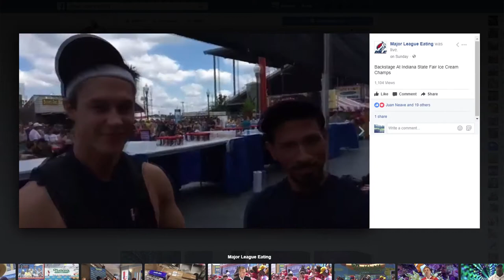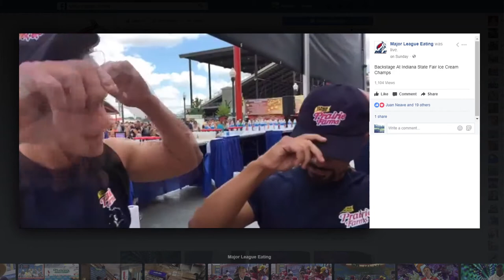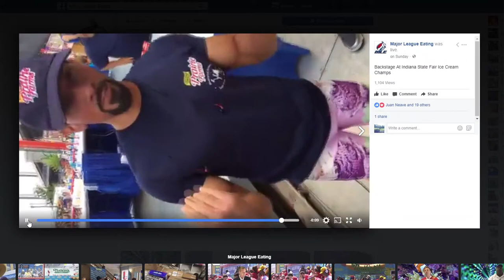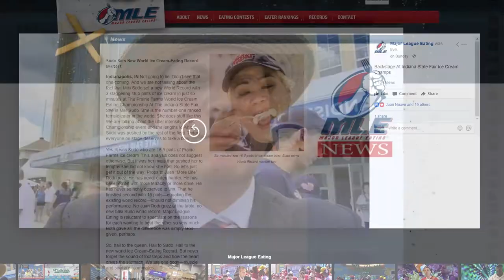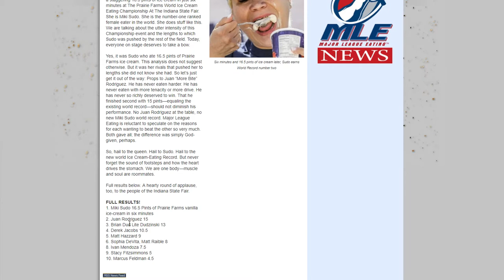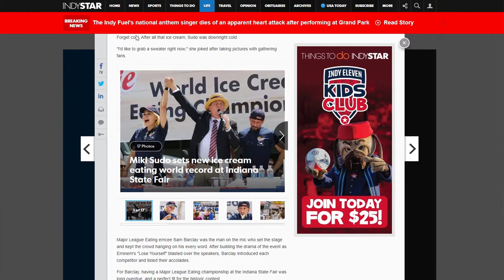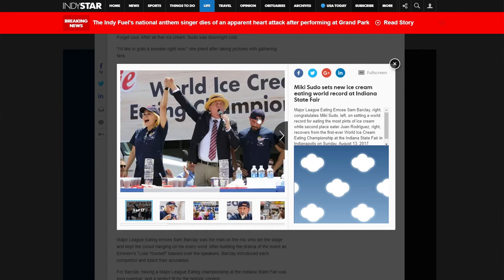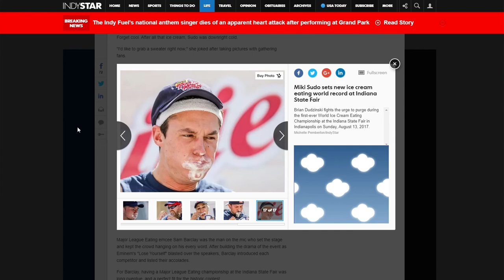Prairie Farms Ice Cream Eating Champs Coverage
In today's video, we take a look into the Prarie Farms World Ice Cream Eating Championships that took place at the Indiana State Fair this past Sunday. No video unfortunately, but tons of photos, articles, and an exclusive back-stage interview with two of the eaters serve to satisfy our hunger for knowing what went down at the event.